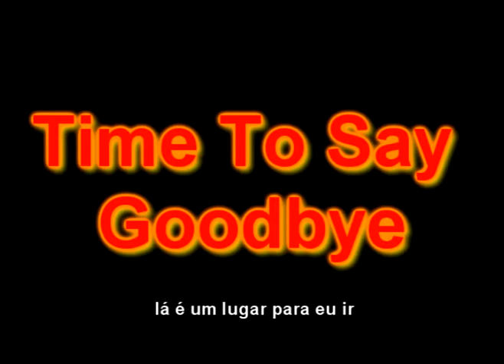Time To Say Goodbye